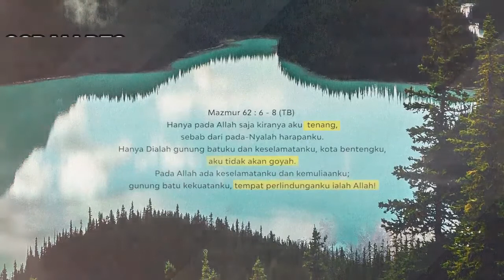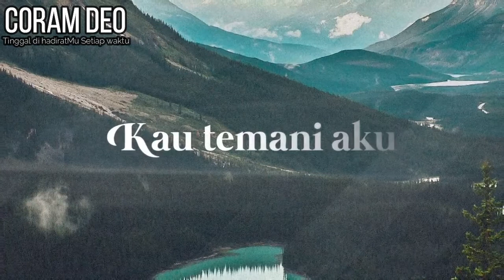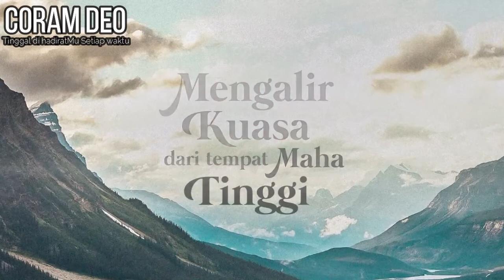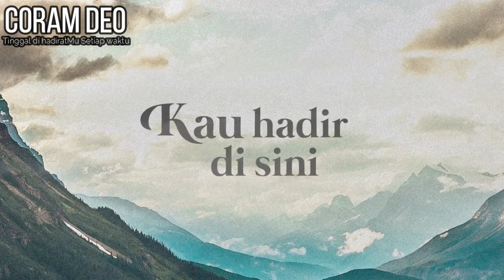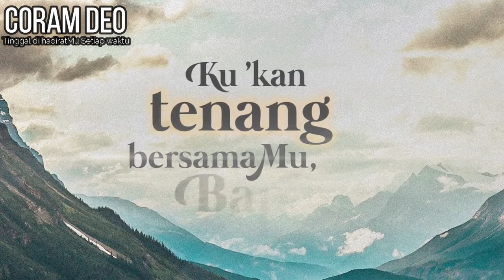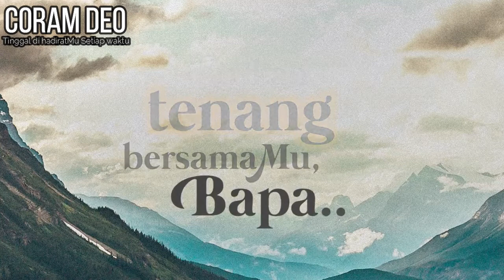Coram Deo Tenang Saat menyembah saat teduh pagi GMS LIVE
Bapa Kau mendengar
Seruan hatiku
Tak pernah Kau lepaskan
Dari kasihMu

Lewat lembah kelam
Kau temani aku,
RohMu bekerja selalu
Untuk kebaikanku..

Mengalir kuasa dari
Tempat mahatinggi
Bapa Kekal Mulia
Kau hadir disini

Memulihkan hati
Menyembuhkan yang terluka
Ku kan tenang
BersamaMu Bapa

Music & Lyrics: Julian
Vocal: Sensen